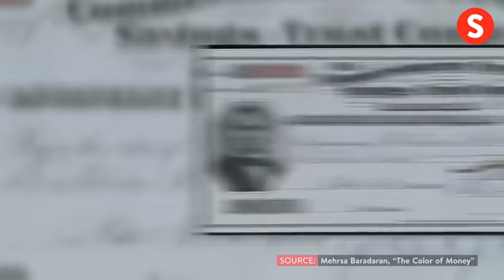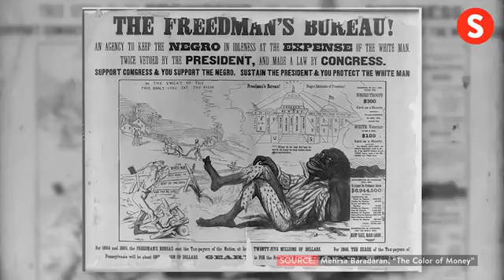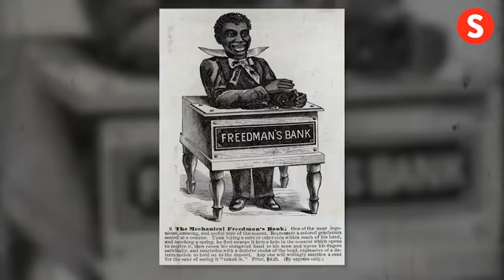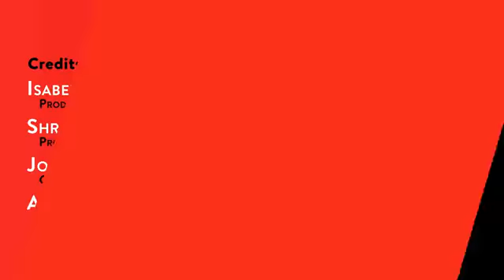For Every $100 Of White Family Wealth, Black Families Only Have About $5!